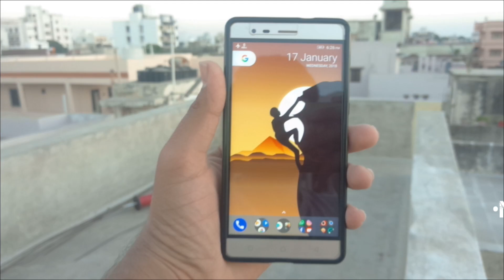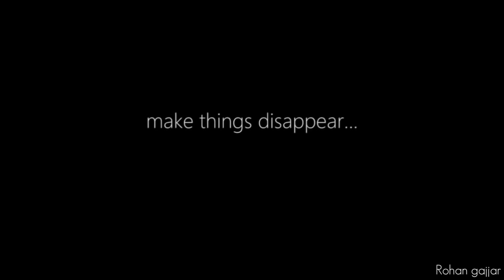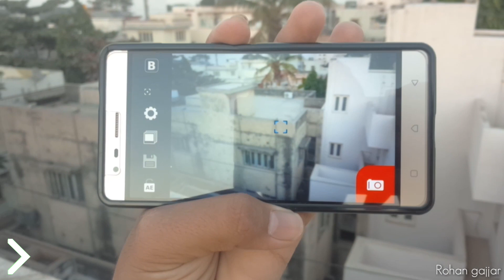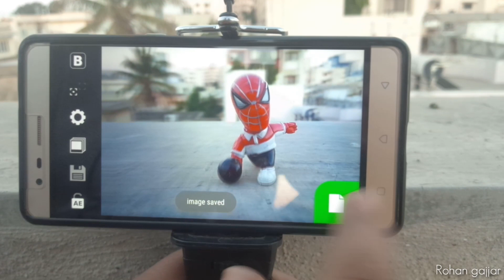Motion blur photography (smartphone photography) EP 1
Hey guys Rohan gajjar hear..

This is a episode 1 of smartphone photography

In this video series I give you the best camera tips and tricks and how to capture a perfect picture in videos on every Saturday.

Also watch:-

 Best Ringtones:-

Nova setup:-